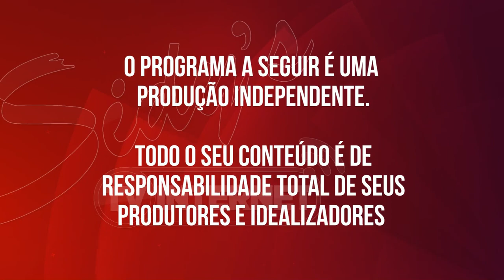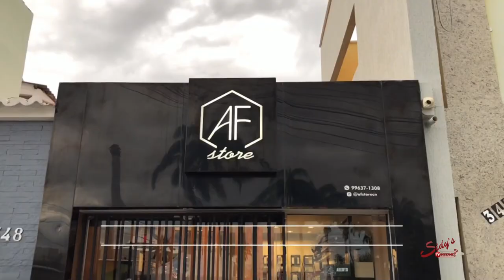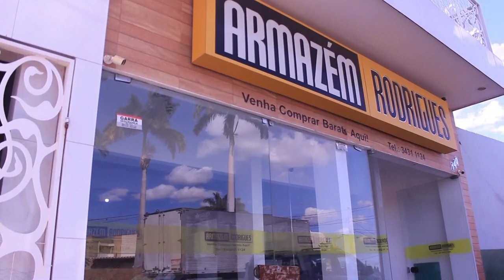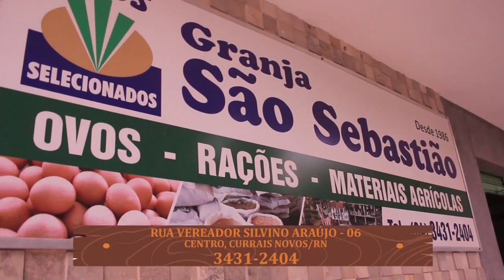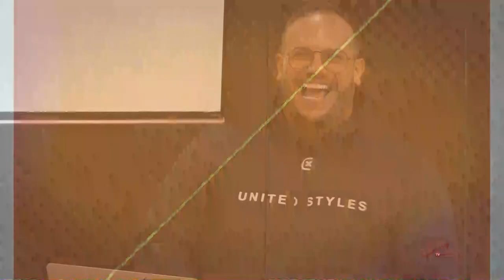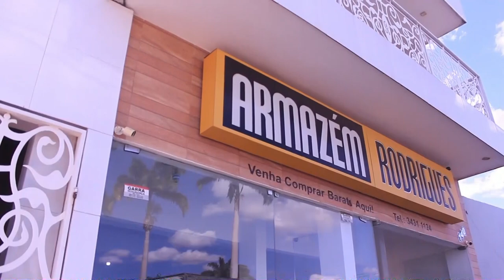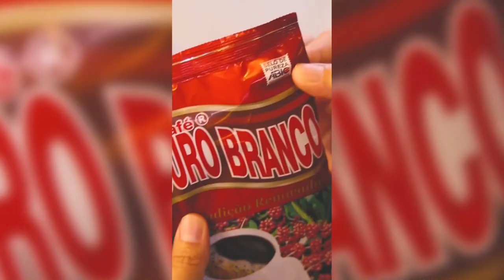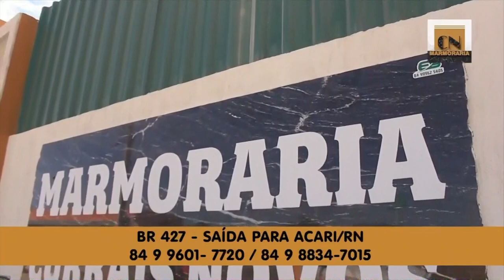PROGRAMA JOGO DE LERO - ISMAEL MEDEIROS 06/06/2022